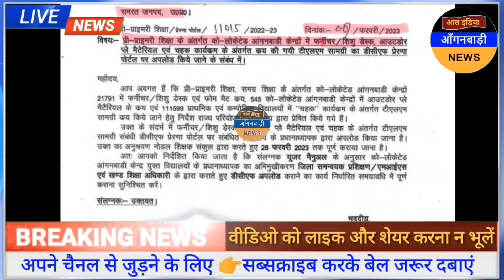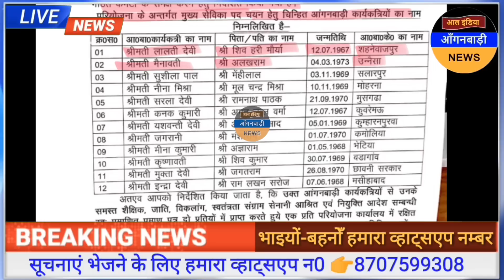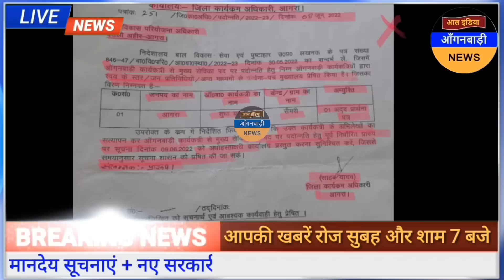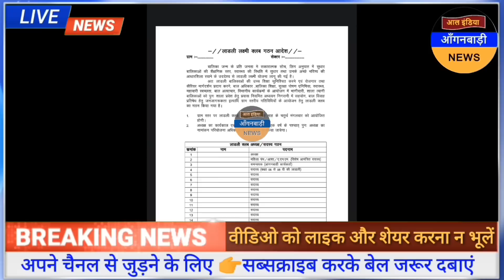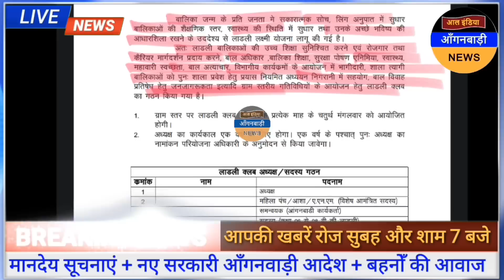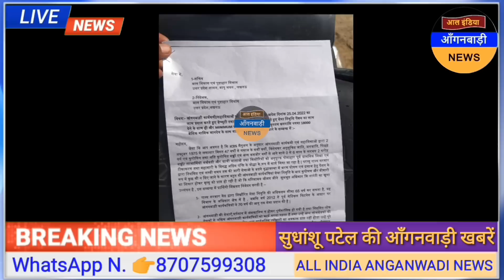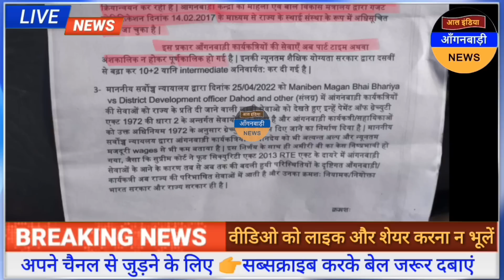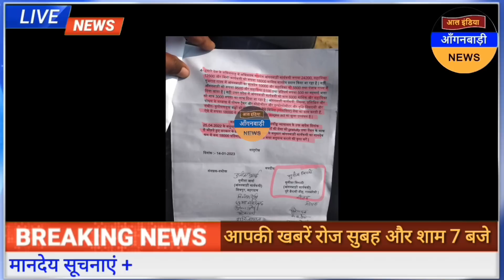आंगनवाड़ी बहनों आज 12 फरवरी दोपहर 12 बजे की आंगनवाड़ी खबरें / आज की आंगनवाड़ी खबरें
ध्यान दें ! क्या आप 👇
4 .फेसबुक यूजर हैं ?

5. ट्विटर यूजर हैं

anganwadi news
sudhanshupatelanganwadinews